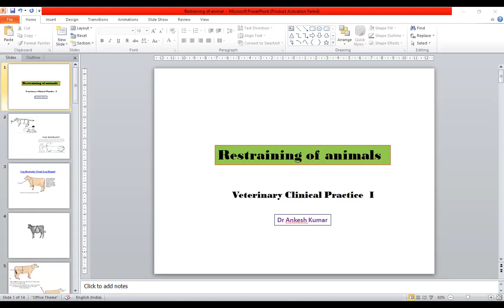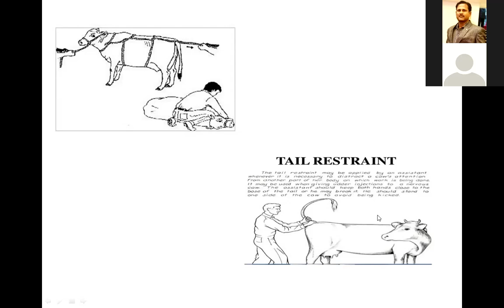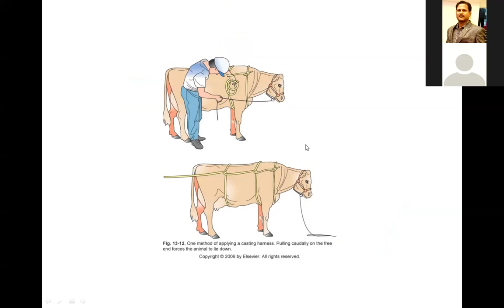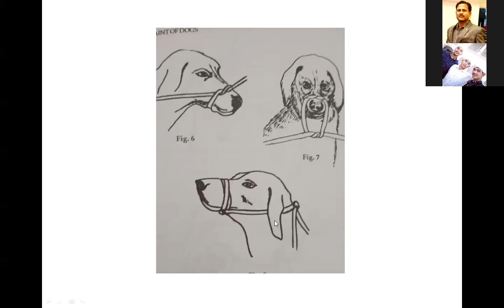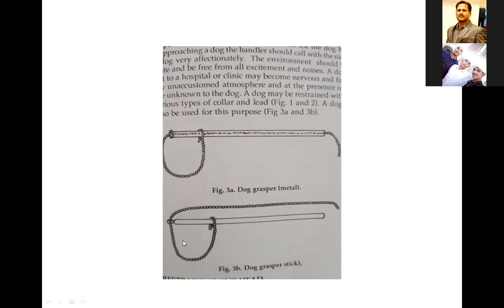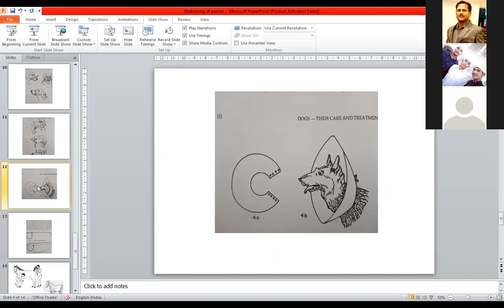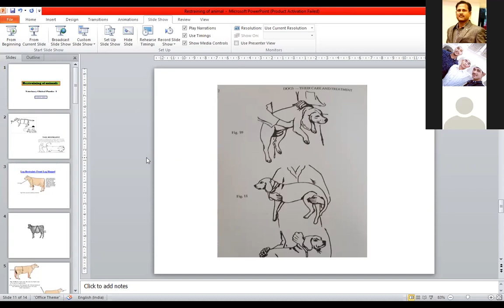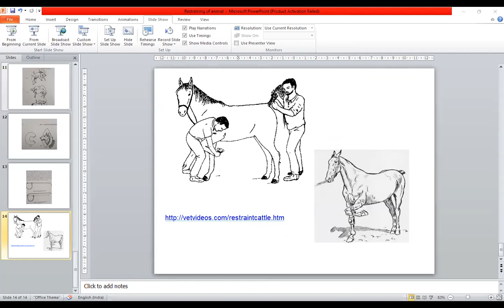Restraining of ANIMALS VCP I Class by Dr. Ankesh Kumar, Dept. of VCC, BVC